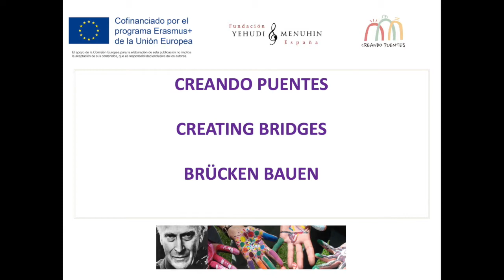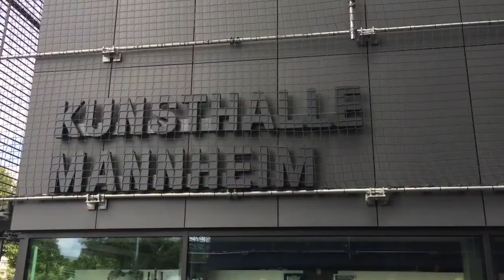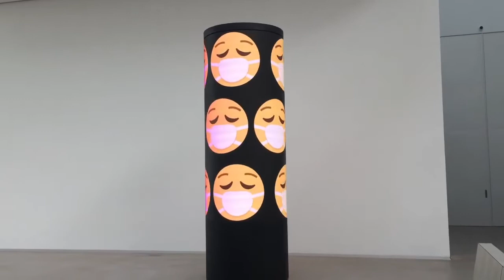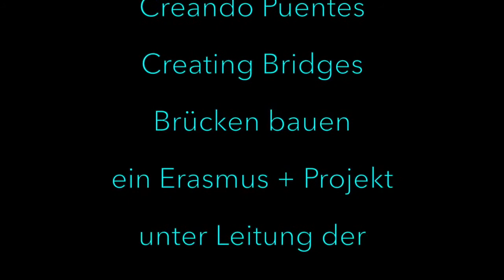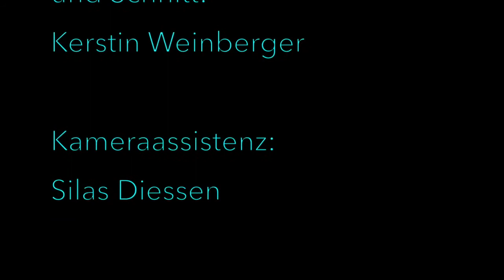Presentación Creando Puentes Alemania.